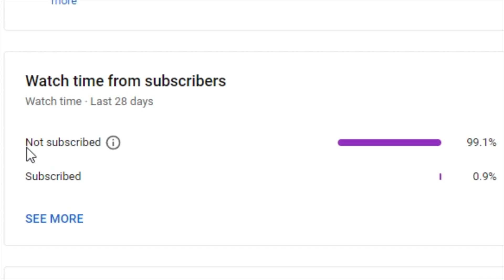WAIT KEEP YOUR PRIMOGEMS!!! These Are NEW Banners For 4.0 and 4.1 - Genshin Impact